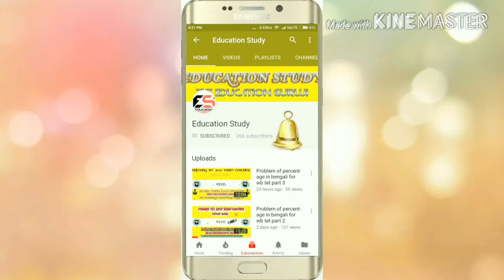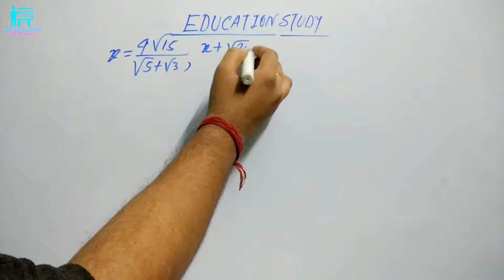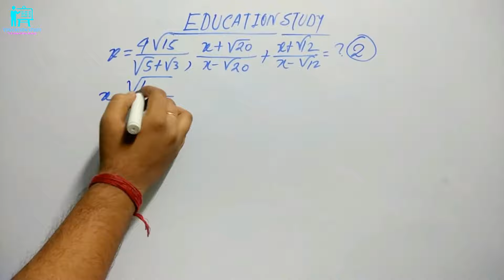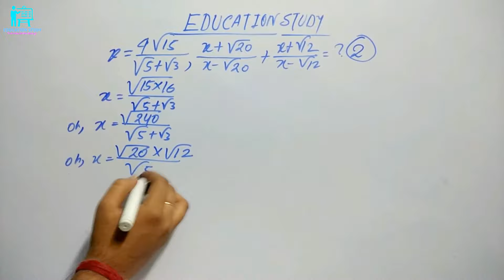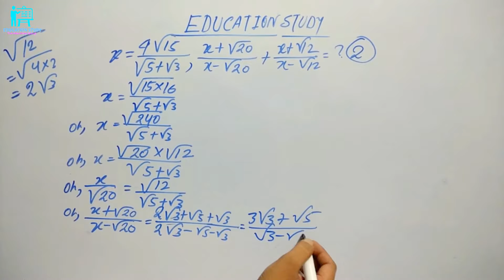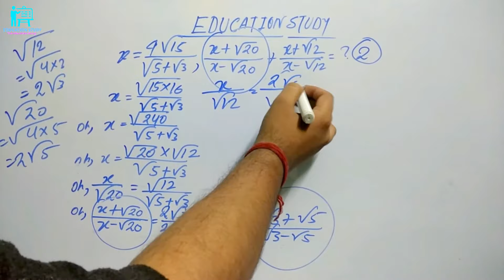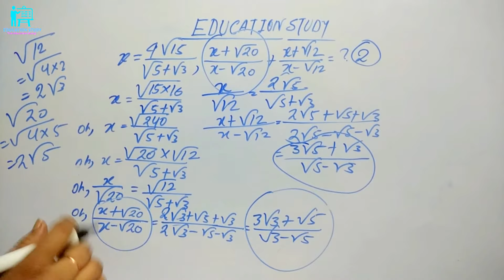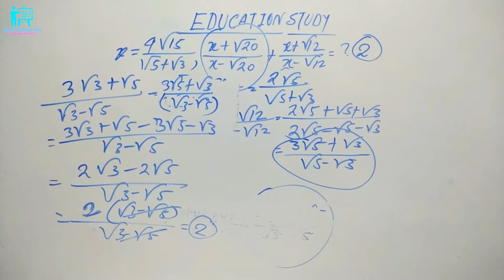Algebra super fast tricks For wb tet in bengali # part 3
This video will help u to understand the concept of algebra which is very important for any competitive exam especially for wb tet and other state and central level exam.